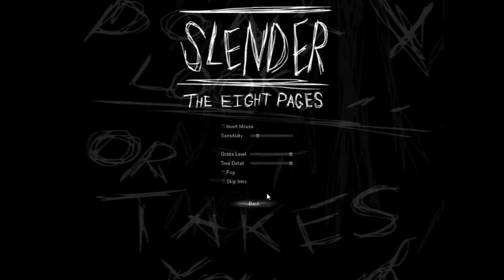Slenderman Casting couch. (Ft Chris and Nick)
we hunt for more pages while discussing Slendy's online brand. Alice takes a call, and is gone for most of this one. Luckily we've got some friends to call up.